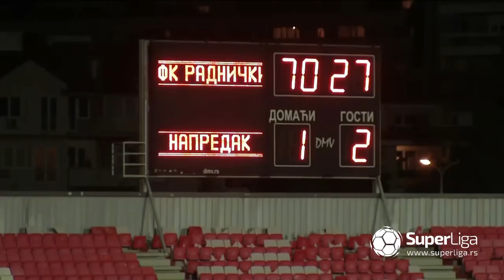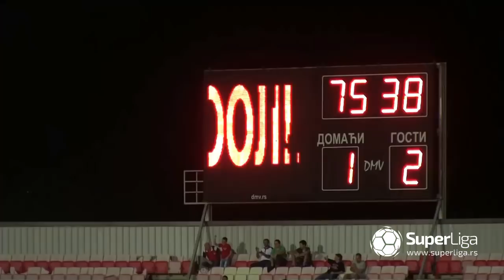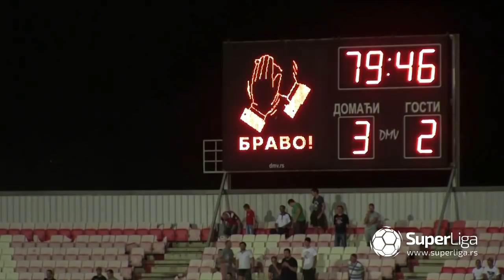Super liga 2018/19: 6.Kolo: RADNIČKI NIŠ – NAPREDAK 3:3 (1:1)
Super liga Srbije: 6.Kolo: RADNIČKI NIŠ – NAPREDAK 3:3 (1:1)
Strelci: Aleksandar Stanisavljević (pen.) 44', Nermin Haskić (pen.) 76', Radovan Pankov 80' - Samuel Regis Baha 29', Aleksa Vukanović 71', Ibrahima Mama Ndiaye 86'